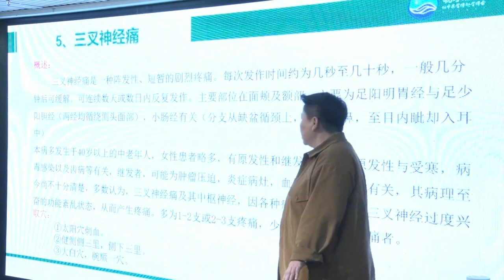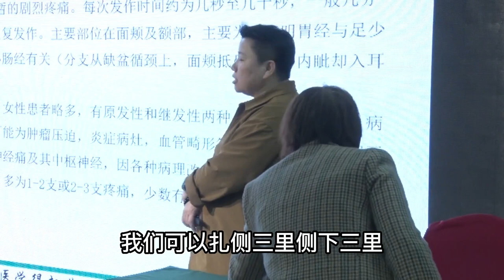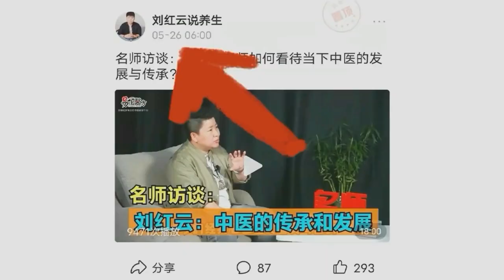三叉神经疼痛难忍！董氏奇穴一招搞定，学会了告别疼痛